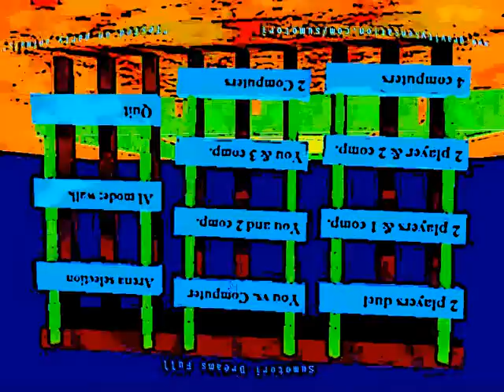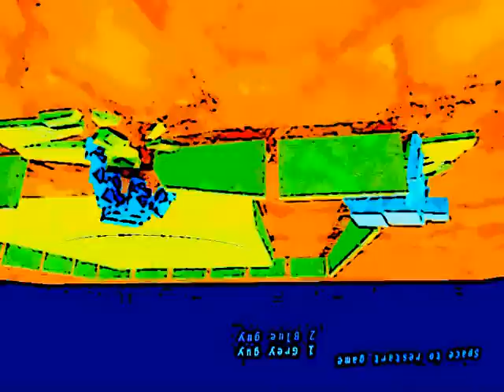Failed Video: Sumotori Dreams